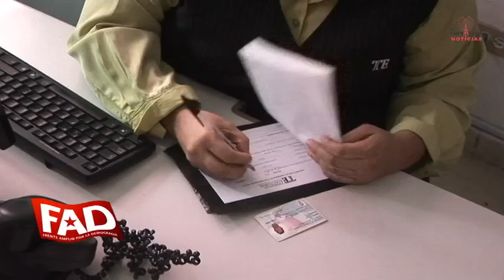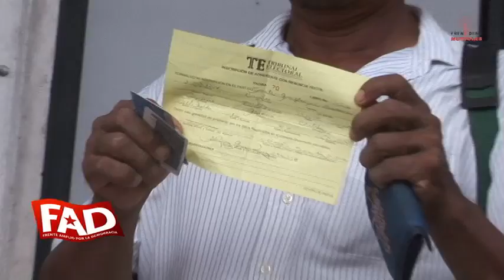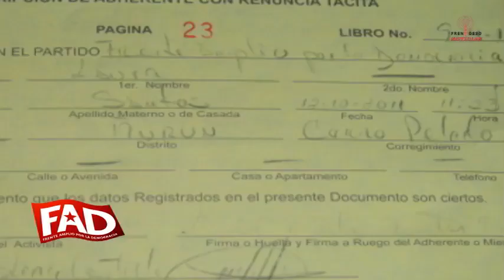Frenadeso Noticias 21 de Octubre 2011